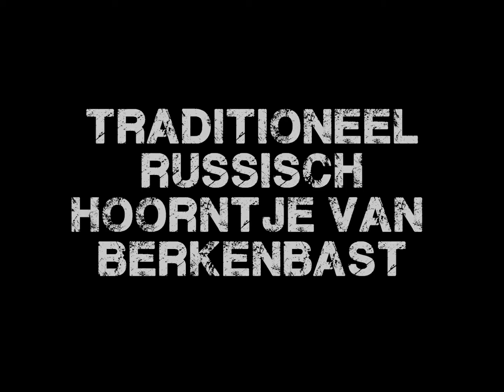Traditioneel Russisch hoorntje van berkenbast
Simpel hoorntje van berkenbast dat slavische en russische jagers en herders vroeger gebruikte. Leuke en snelle manier om een noodsignaal te zenden.